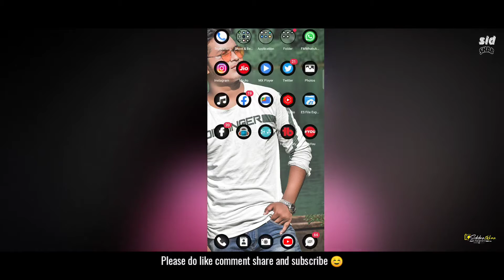how to remove background perfectly in your photo | New tricks 2021 | remove hd quality | Sidshab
All materials Link upload now telegram channel